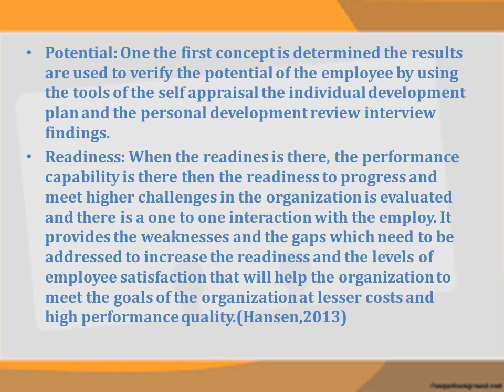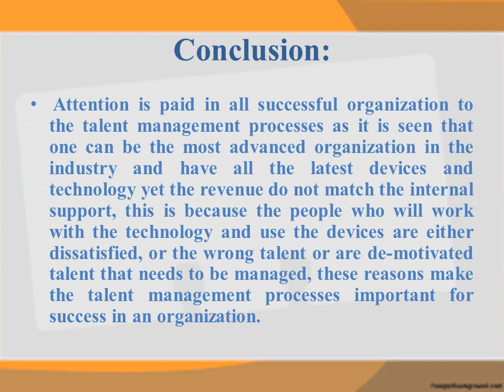Talent Management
To get help in your home